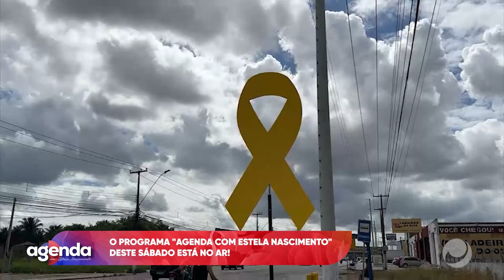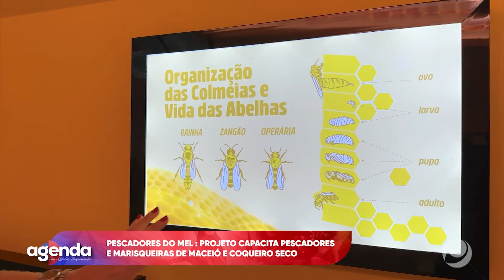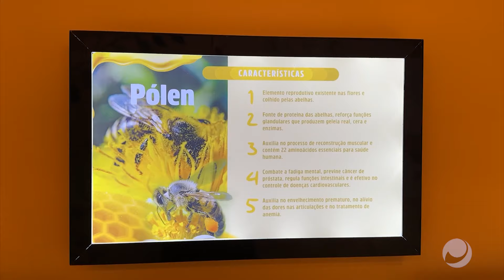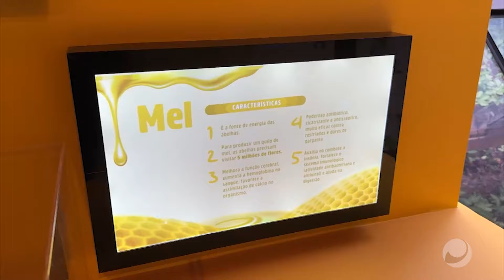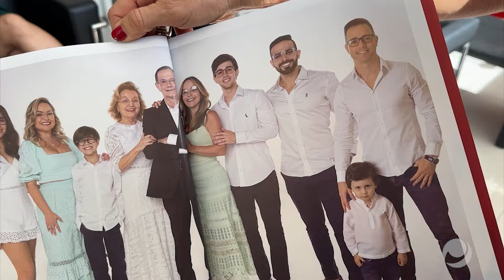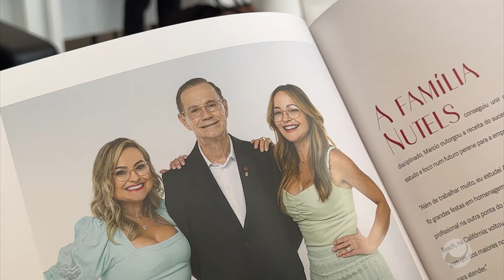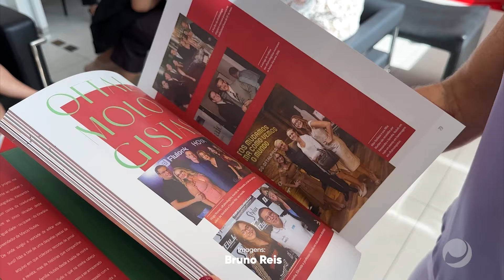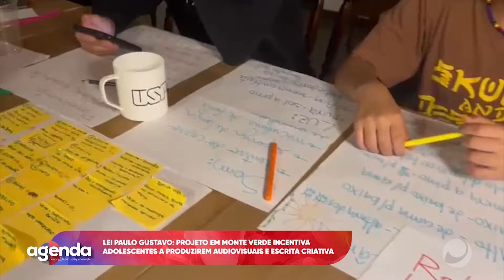Agenda com Estela Nascimento - 18/05/2024